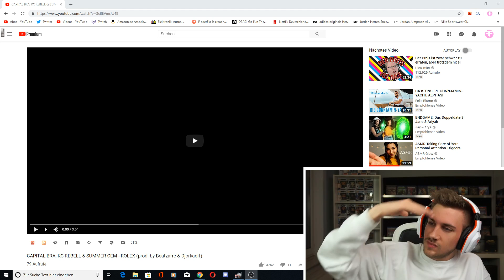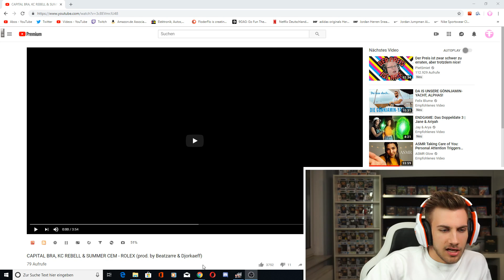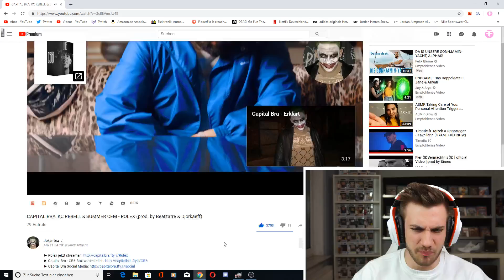KRANK🔥😲 CAPITAL BRA, KC REBELL & SUMMER CEM - ROLEX - Reaction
Flo M.
Postfach 11 61
25442 Quickborn

Flo M.
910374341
Packstation 117
25451 Quickborn